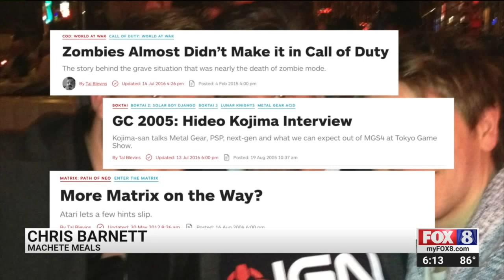`Machete Meals` brings food, art and community to Greensboro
After growing up in Greensboro, Tal Blevins spent two decades as a tech journalist in San Francisco where he was exposed to some wonderful food.